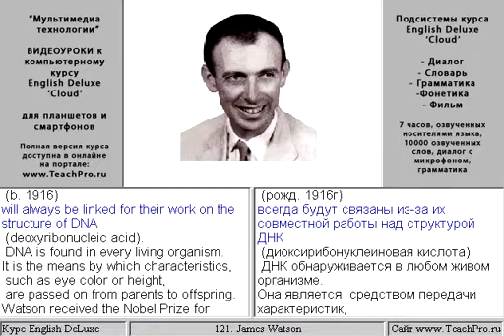121 James Watson